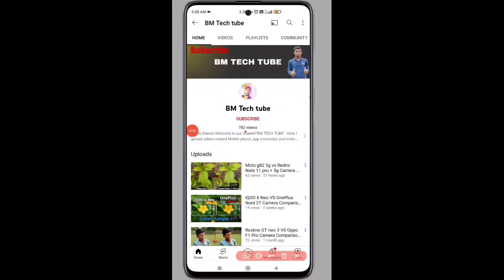Infinix Zero Ultra VS Oppo Reno 8 Camera Comparison | Oppo Reno 8 Camera Test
Infinix Zero Ultra VS Oppo Reno 8 Camera Comparison.

Infinix Zero Ultra VS Oppo Reno 8 Speed Test
Infinix Zero Ultra VS Oppo Reno 8 Zoom Test
Infinix Zero Ultra VS Oppo Reno 8 Which Better
Infinix Zero Ultra VS Oppo Reno 8 Video Test
Infinix Zero Ultra VS Oppo Reno 8 Comparison